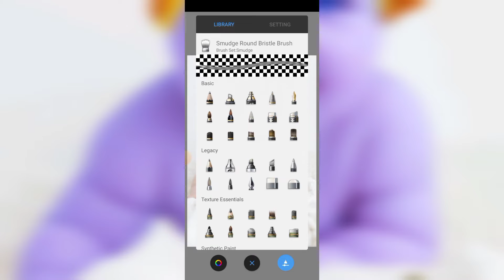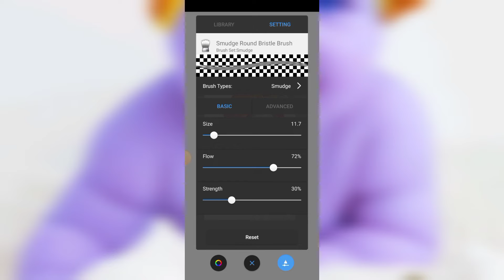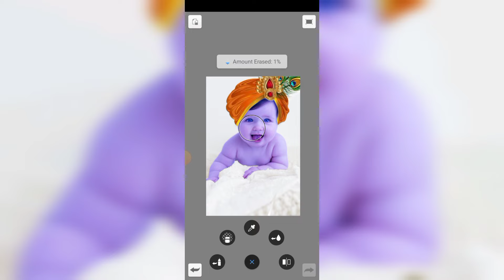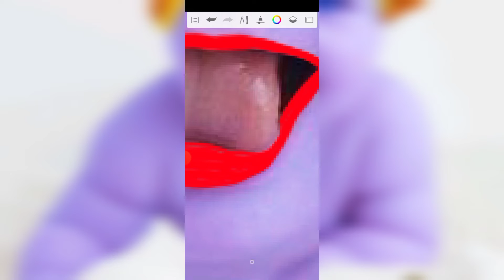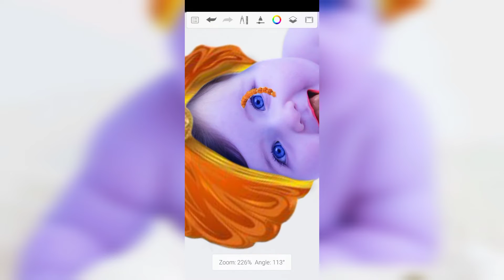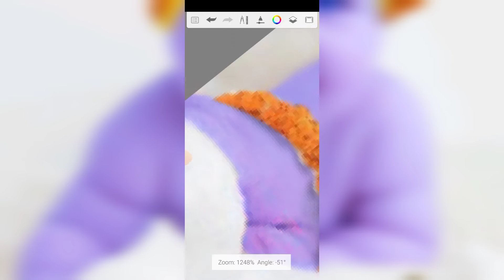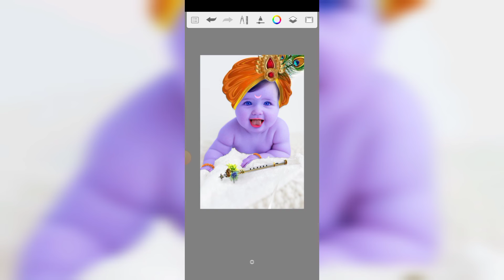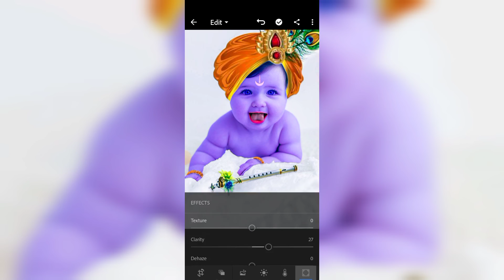कृष्ण photo editing in color change // how to crishna photo editing HD Lightroom color grading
Lightroom color grading kaise kare
full titorial hd colour grading
snaipseed blur hd
how to colour grading

photo shop baigraund change
photo shop photo editing
hd photo shop baigraund change
how to photo shop baigraund change
how to background colours grading

and thanks for woching my videos
laghtroom colour greeting
lightroom color grading
lightroom greeting card template
lightroom color grading tips
adobe lightroom color grading
best lightroom color grading presets
bright colors lightroom presets
color lightroom
how to use lightroom color grading
k light color chart
k light color scale
lightroom color grading presets
r color light grey
lightroom color theory
lightroom color wheel
x rite color checker plugin lightroom
x rite color checker lightroom
lightroom 5 tutorial
6 light brown
6 lighting techniques